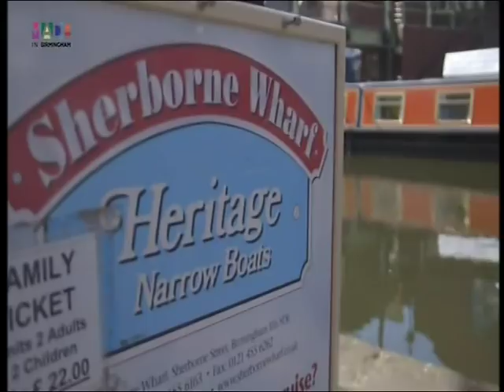The Birmingham Lowdown with Rory Scott 8th May 2017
Rory Scott features in The Birmingham Lowdown, on Made in Birmingham Television, talking about the city canals.